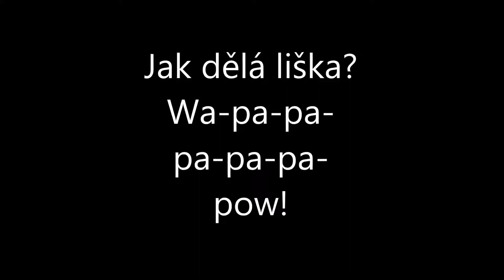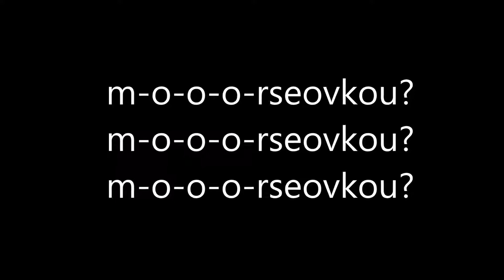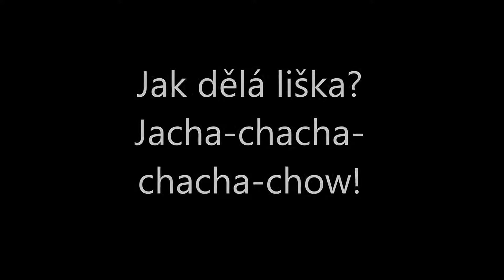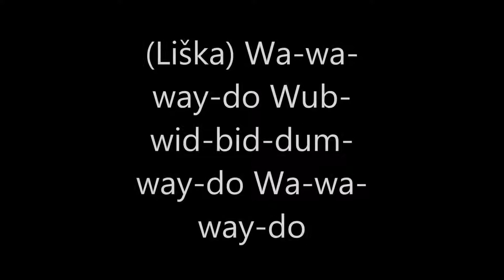Jak dělá liška/Dragons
jedna z převzatých
plánujeme vlastní songy